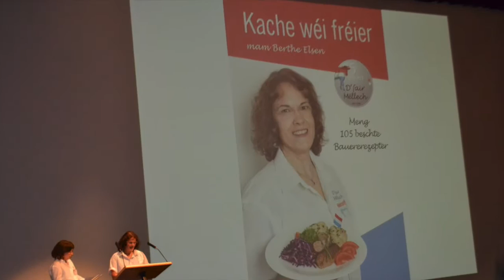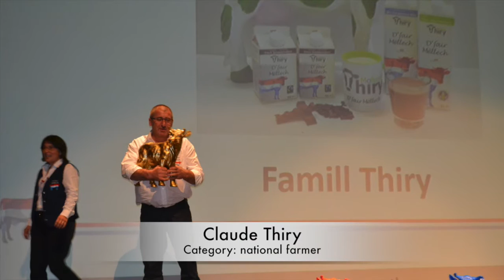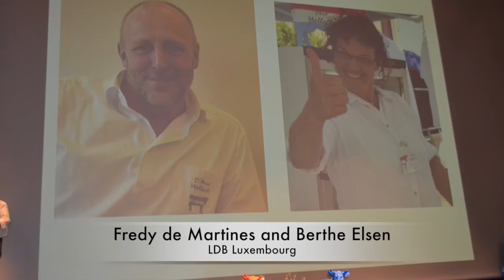Fair Milk Conference 2016 in Luxembourg on 30th June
Congratulations to the LDB for a perfect conference & to the winners of the Golden Faironikas!